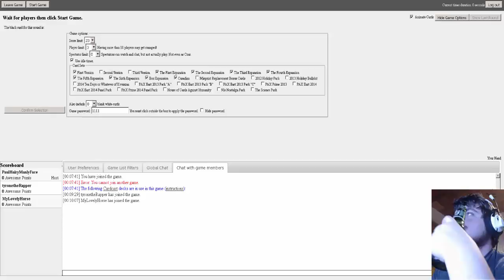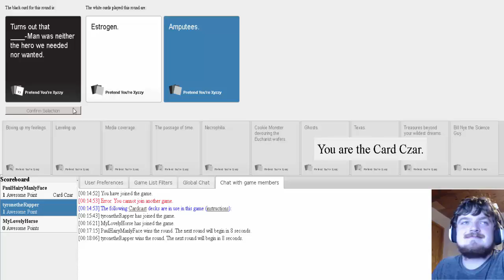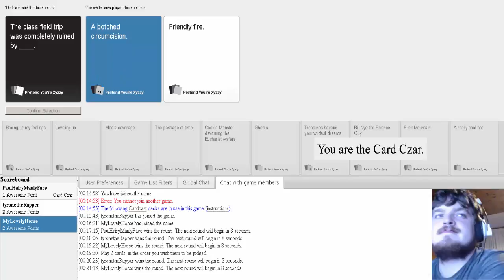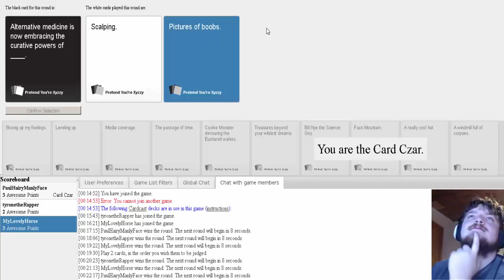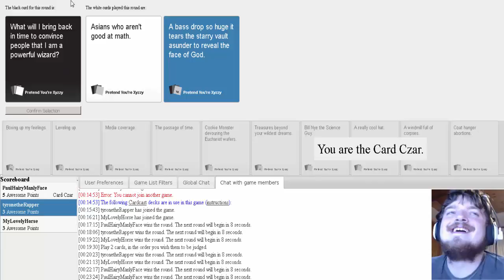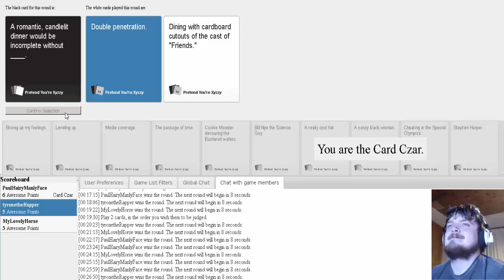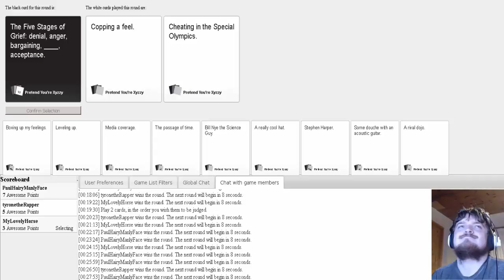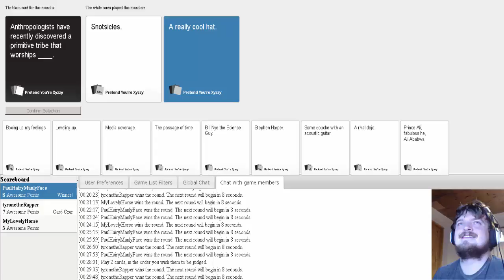Paul & Friends - Cards Against Humanity #1